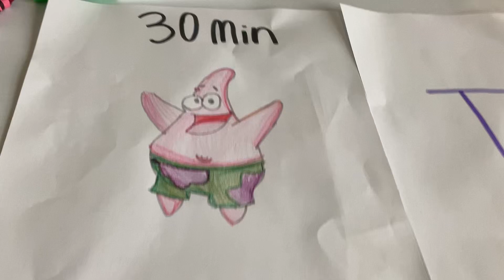30 min to 1hr Patrick star